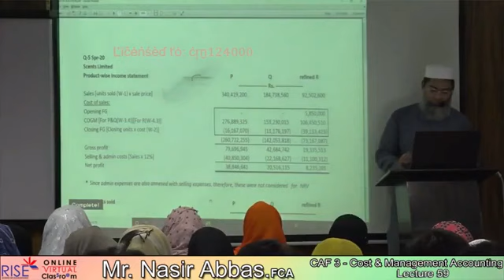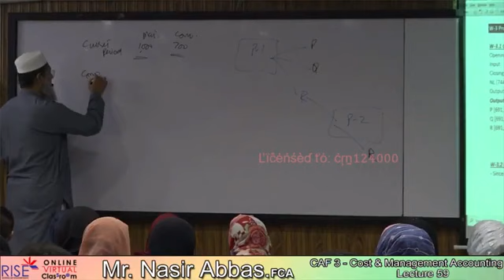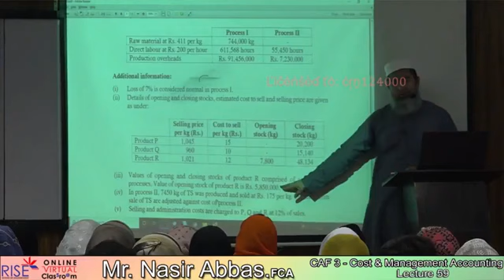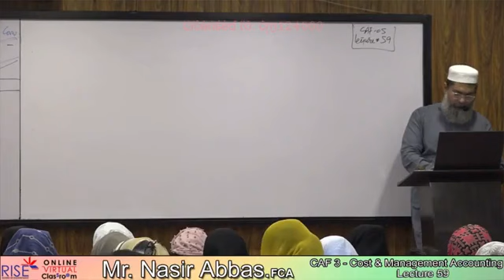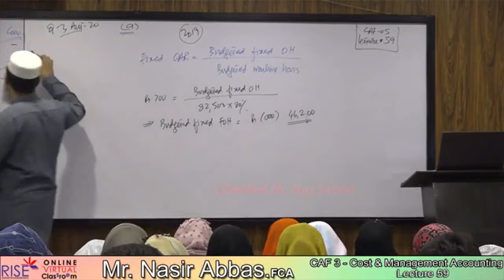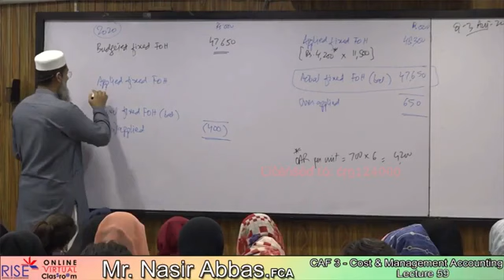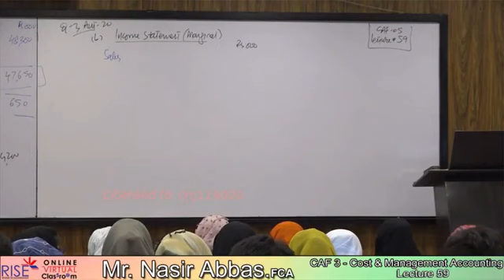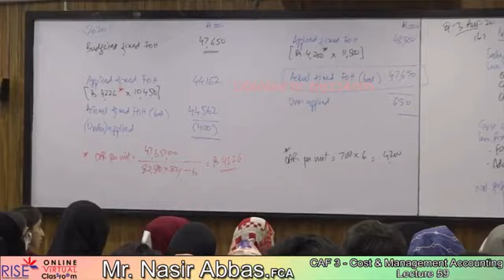CMA Lec 59 Sir Nasir Abbas